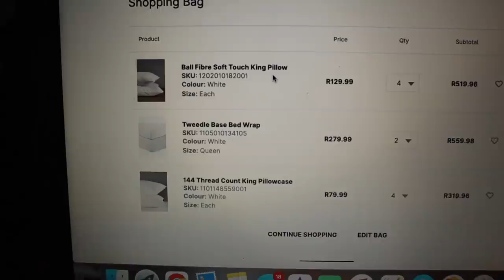MOVING VLOG #1: Apartment Hunting, Packing + More! | Simply Sni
Hey Snack friends!!

Welcome to the moving vlog series! in this vlog you'll see the apartments I was looking for and considering during this process and all the trials and tribulations of packing (including tips to try make things easier... even though this process was definitely not that thing wow!)

x